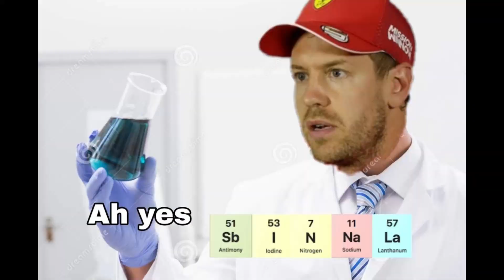Assetto Corsa EXE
its been a long time  me and unfished has played and i really
wanted to make thing when i first record it
but i didnt have the editing sofware at the the time so
sorry for the i guess 6 mounths delay